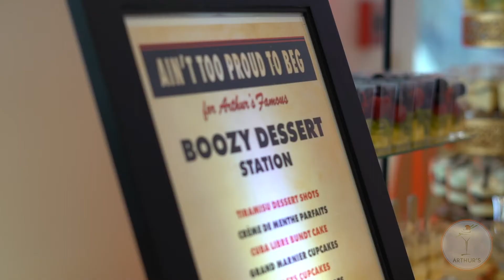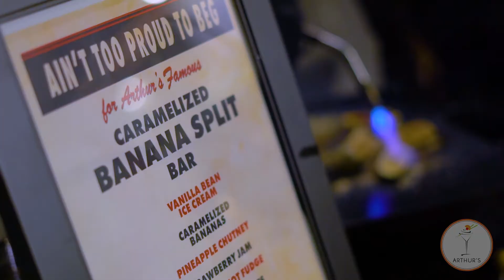Arthur's 30th Anniversary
Our 30th Anniversary celebration was an unbelievable night filled with cuisine, entertainment, and celebration at Harriett’s Orlando Ballet Centre! The ballet centre provided the perfect space to celebrate with all 700 of our closest clients and friendors. The ballroom, lobby and, lakeside terrace each provided a unique feel to the event. If you’re looking for a multifaceted venue for your next event look no further than the ballet! The theme of our 30th anniversary was Heart & Soul which was chosen to symbolize the passion we’ve poured into each and every event over the past 30 years. Each area of the celebration was sprinkled with the Heart & Soul branding. Our amazing, party planner, Debbie Mintzer from Party Perfect along with our rock star vendors totally outdid themselves bringing our theme to life with logo'd napkins, cups, and centerpieces, a custom-made record wall, gorgeous draping and chandeliers and so much more!

Our Executive Chef Julie Noggle and Chef de Cuisine Stephen Gray created an incredible menu that put a creative twist on Southern comfort food. Menu items included a beautiful seafood display, Fried Green Tomatoes, Roasted Lamb Chops with Au Gratin Potatoes, Ramen-Style Chicken & Dumplings, the list goes on and on! The menu was enhanced with our Motown Magic Gin & Ginger specialty drink. It takes a team and together we created an unforgettable event. Cheers to many more years with TheLifeofthePartry!

Event Planner: Debbie Mintzer, Party Perfect
Photographer: Kathy Thomas, Kathy Thomas Photography, LLC
Lighting: Byron Gauthier, GET LIT Productions
Drapery/Decor: Tommy Murphy, Swag Decor
Stage/Furniture/Rentals: Darrin and Cyndi Shifrel, Orlando Wedding and Party Rentals
Florals: Lee James Floral Designs
Ice Sculpture: Ice Pro
Entertainment: Richie Compton, Metropolis Productions and Jeremy/Shalisa James, Entertainment Central Productions
Silk Flower Wall: Angelica, Orlando Flower Walls
Step/Repeat Photo Op: Chris Wordsman, The Flipbook People
Furniture Rentals: Amanda Feliciano, American Furniture Rental
Custom Coffee and Cold Brews: Mark Covey, Espresso Events
Valet: One Way Valet